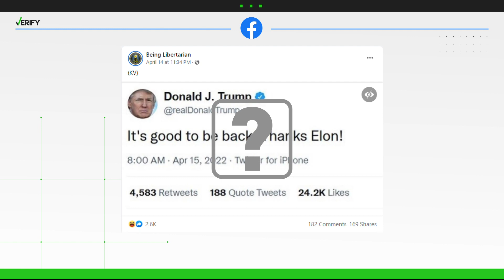Verify: Is Former President Trump back on Twitter?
A post online makes it seem like former President Donald Trump is back on Twitter but we can Verify that post is fake.